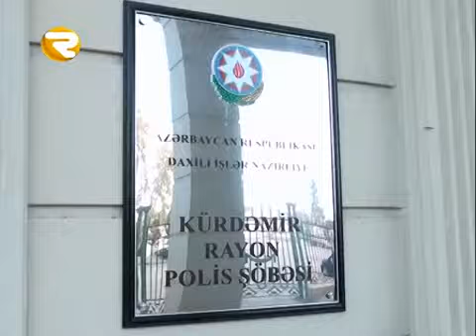Nar bağında narkotik maddə yetişdirən şəxs saxlanıldı Kürdəmirdə Region TV